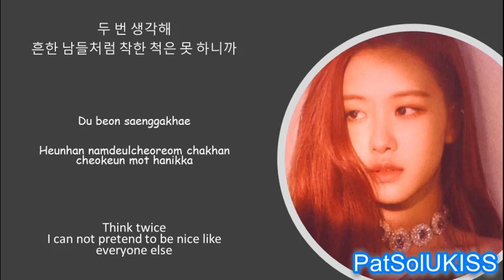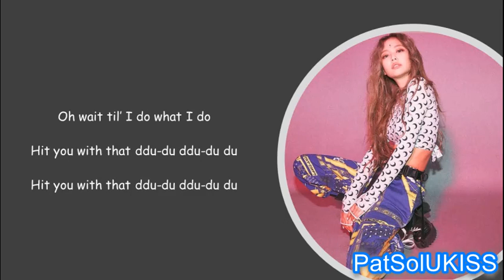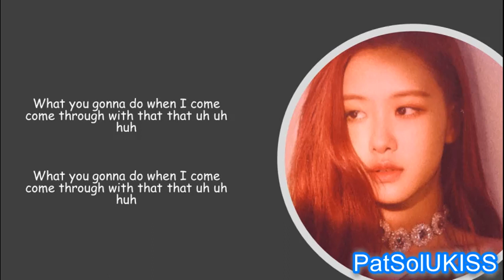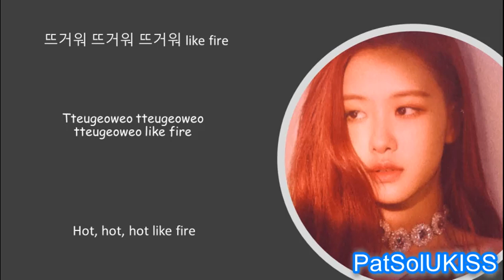블랙핑크 (BLACKPINK) - 뚜두뚜두 (DDU-DU DDU-DU) 노래방/Karaoke/Instrumental with bg vocals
THE QUEENS ARE BACK FINALLY! IT IS WORTH THE WAIT~ BTW, yes I know this is not the best, so please bear with me 'cause I did my best :)

블랙핑크 (BLACKPINK) - 뚜두뚜두 (DDU-DU DDU-DU) Karaoke/Instrumental with bg vocals with lyrics
블랙핑크 (BLACKPINK) - 뚜두뚜두 (DDU-DU DDU-DU) 노래방/Karaoke/Instrumental with bg vocals and Lyrics
du du du du lyrics du du du lyrics
DDU-DU DDU-DU Lyrics
DDU-DU DDU-DU BLACKPINK Lyrics
블랙핑크 뚜두뚜두 가사
BLACKPINK Forever Young Lyrics
BLACKPINK Really Lyrics
BLACKPINK See You Later Lyrics
[남자버전/MALE VERSION] 블랙핑크 (BLACKPINK) - DDU-DU DDU-DU (뚜두뚜두)